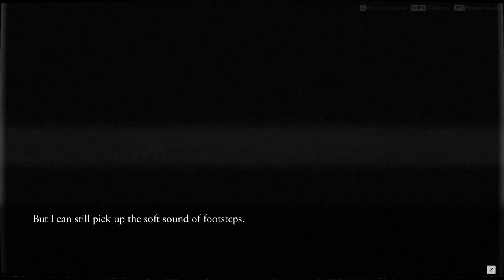Ghostpia (07): Roughhouse of God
Ghostpia is a high-budget kinetic visual novel by Japanese studio Chosuido. The first half, ghostpia Season One (consisting of five episodes) is out now. This is the seventh part. Let's play it. Full playthrough.

Ending Theme
"Drops" by Dova Syndrome: